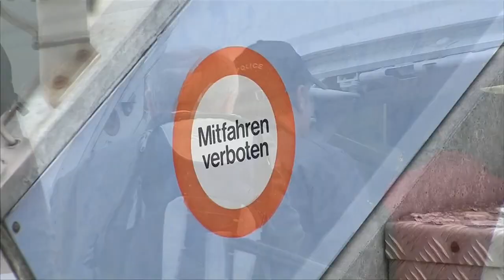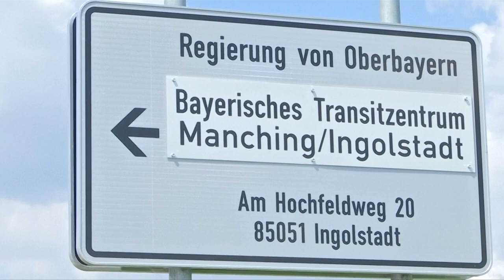Söder will mithilfe von Charterflügen schneller abschieben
Ein eigener Asylplan der Staatsregierung in Bayern steht. Dieser sieht neben schnelleren Abschiebungen auch Sachleistungen statt Geld für Flüchtlinge vor.